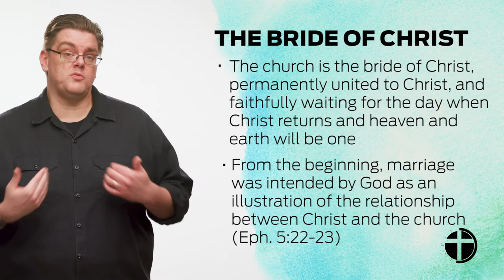Why does the Bible call the Church a Bride?